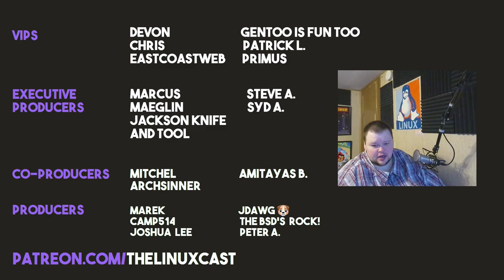Rant: Linux is NOT Perfect!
Today I blow off some steam and rip parts of the Linux community a new one. Linux isn't perfect, and anyone who says that it is and that criticizing it is bad, needs to go back to their corner and be quiet.